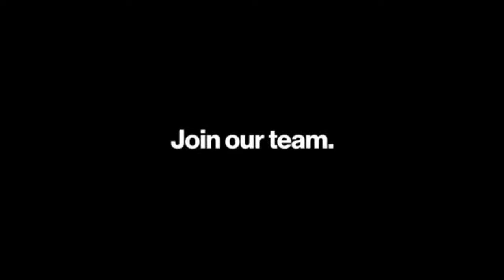Tech Connect Fireside Fridays LIVE with Sivtlana Samko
This weeks fireside fridays, we meet with Svitlana who is an MBA, a TPM, VP of Education at toastmasters and much much more!